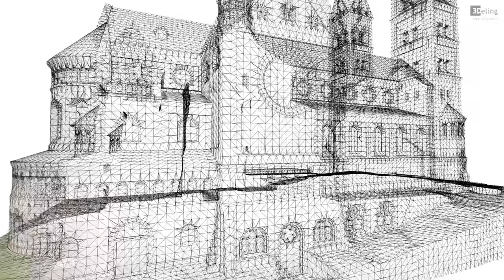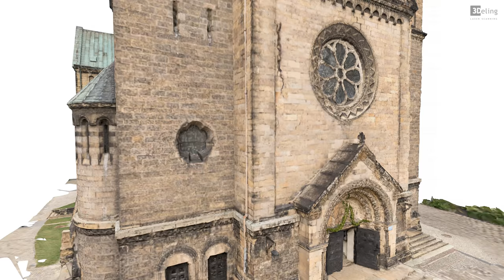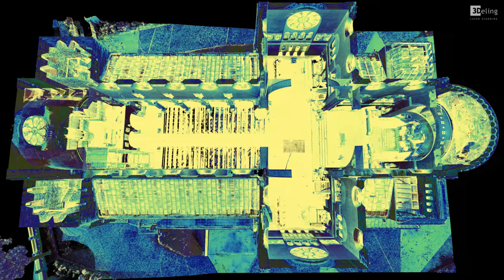3D Model of St. Jack Church in Bytom, Poland | Photogrammetry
The 3D model with textures generated from photos made by a drone.